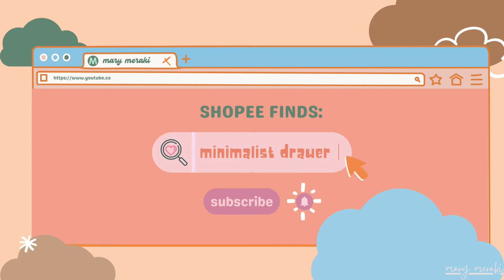ꜱʜᴏᴘᴇᴇ ꜰɪɴᴅꜱ: Unboxing (minimalist organizer)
SHOPEE FINDS: Organizer Unboxing

Hey there! It would means so much to me. ^^

𝓪𝓹𝓹(𝑒𝒹𝒾𝓉):
ø Canva
ø InShot